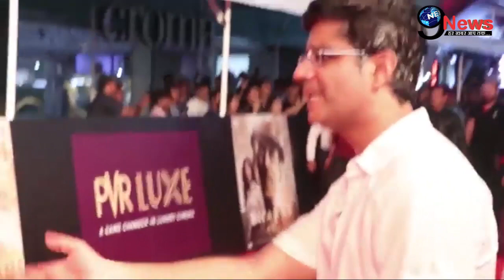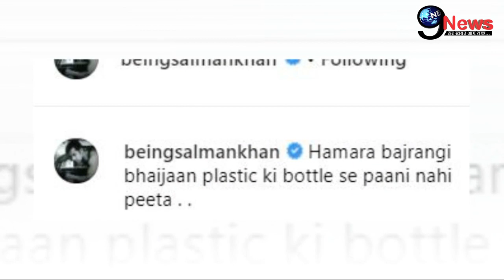मलाइका के बेटे अरहान से थप्पड़ खाने के बाद सलमान का हुआ ये हाल, बंदर के साथ वायरल हुई तस्वीर